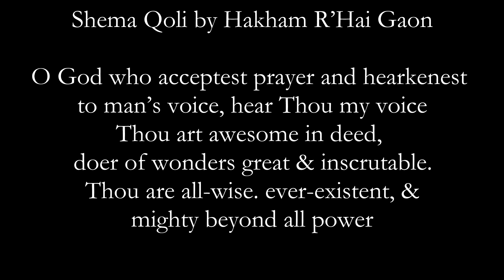“Shema Qoli” Sung by Rabbi Abraham Lopes Cardozo (Babylonian Baqqashah in Western Sephardi Style)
Join The American Sephardi Federation in confronting the Jewish challenge of 5780

“Shema Qoli, a famous baqqashah composed by Rabbi Hai Gaon (d. 1038), one of  the undisputed leaders of the Academy of Babylonia (today Iraq). It was adopted by the Sephardi communities as an introduction to the Yom Kippur evening service.” ~  Dr. Edwin Seroussi

English translation of the piyyut:
O God who acceptest prayer and hearkenest
to man’s voice, hear Thou my voice
Thou art awesome in deed,
doer of wonders great & inscrutable.
Thou are all-wise. ever-existent, &
mighty beyond all power

Credits:
Recording: The Western Sephardi Liturgical Tradition
As Sung by Rabbi Abraham Lopez Cardozo
(Jewish Music Research Center, Hebrew University of Jerusalem,
Jerusalem, Israel 2004)

Translation: The Historic Music of the
Spanish and Portuguese Synagogue in the City of New York, Vol. II,
originally found in: Day of Atonement Prayer Book,
edited by Rabbi Dr. David de Sola Pool)

Photograph: “Sweet Sunrise,” Pura Reserve, Israel, 2016
(Photo courtesy of Israel Nature Photography by Ary)